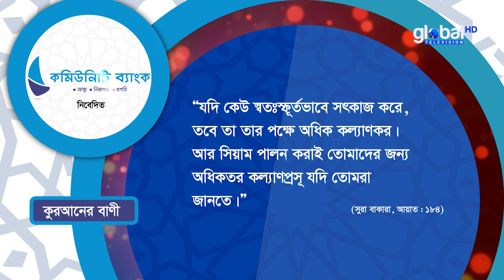প‌বিত্র রমজান এর প‌বিত্রতায় ক‌মিউ‌নি‌টি ব‌্যাংক এর নি‌বেদনে কুরআ‌নের বানী/হা‌দি‌সের বানী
Welcome to Global TV's Islamic show, Enjoy world's favorite Islamic Program.

Today we are exploring: প‌বিত্র রমজান এর প‌বিত্রতায় ক‌মিউ‌নি‌টি ব‌্যাংক এর নি‌বেদনে কুরআ‌নের বানী/হা‌দি‌সের বানী | Global TV Program